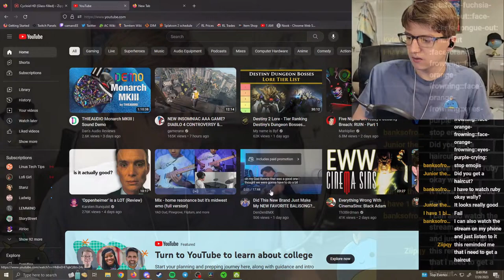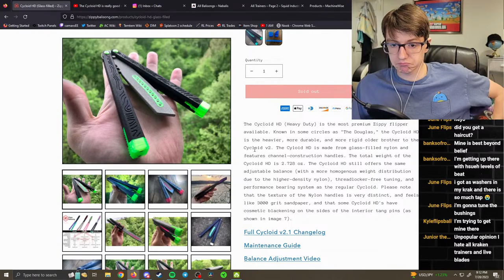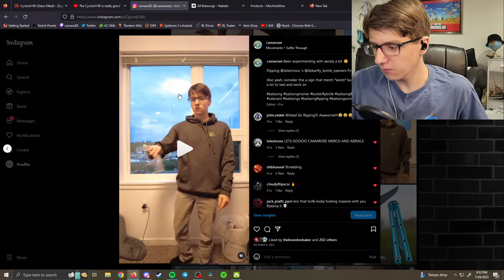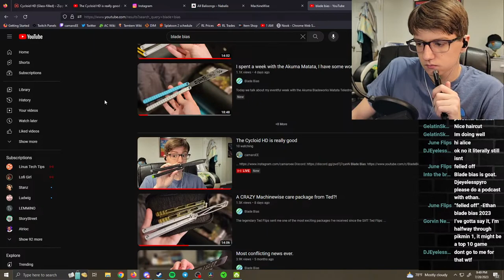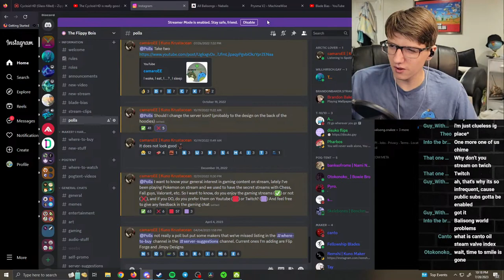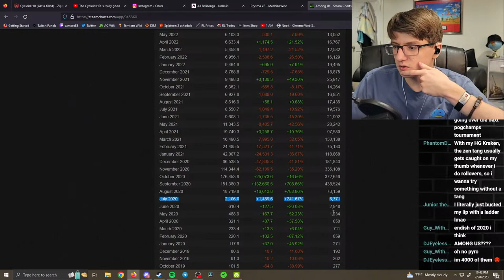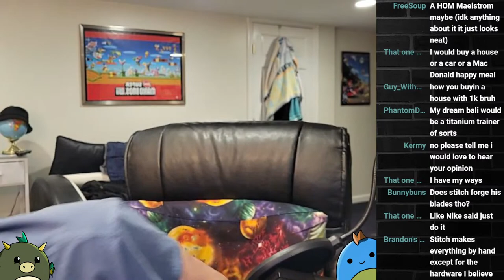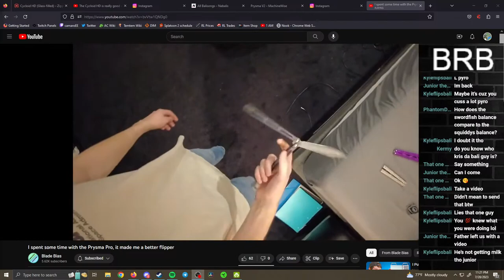The Cycloid HD is really good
Chilling and talking to you guys, feel free to come in and ask me questions or start a conversation!

Socials!

Frequently Asked Questions:

Q: New setup?
A: Nope, been in this apartment for almost a year.

Q: Why have an FAQ?
A: Sometimes it gets really tedious answering the same questions over and over and over.

Q: Should I buy this or that?
A: I can't answer that without knowing your preferences on things like balance or ergonimics.

Q: When is *insert balisong here* coming out?
A: I am just a normal guy, not an insider. I have no more info than you do.

Q: When did you start flipping?

Q: Do you have any live blades?
A: I own a Damascus Krake Raken from Blade Show 2022 and a Fellowship Blades Empusa!

Q: What oil do you like?
A: Carbon Honey medium is my current go to, but Canto oil sneaks in there sometimes

Q: How can I improve my videos?
A: Take time to review for any mistakes, and frame your videos well. Learn from every video you make.

Q: What are the stuffed animals names?
A: The green dragon is Marty, the blue dinosaur is Dex, and the grey husky is Arctic. They are my mascots.

Q: What is C2H6O?
A: It is the chemical formula for Ethanol, and Ethanol is my nickname (idk ask my friends)

Q: What balisong should I buy?
A: Everyone has different likes and preferences, do your research. Also Glidr Arctic.

Q: What college do you go to?
A: I won't say as I like to keep some separation from youtube and privacy in my personal life.

Q: What is your stream schedule?
A: I don't have one, but I try to aim for one stream a week

Q: When is your next video?
A: School interferes with my ability to make videos, hopefully it'll be soon!

Q: Is your name Cameron?
A: No

Nautilus. ID(UAUBJLKF:AJSGFUBJA